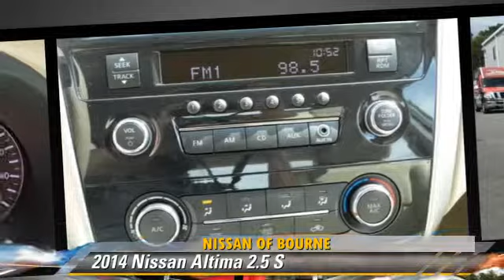2014 Nissan Altima Bourne MA NP3118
2014 Nissan Altima

Nissan Certified, LOW MILES - 5! EPA 38 MPG Hwy/27 MPG City! CD Player, iPod/MP3 Input, Overhead Airbag, Edmunds.com explains The Altima feels more focused and responsive than many rivals do, yet it doesn't beat you up over bumps. READ MORE! KEY FEATURES INCLUDE: iPod/MP3 Input, CD Player MP3 Player, Bluetooth, Steering Wheel Controls, Bucket Seats, 4-Wheel ABS. PURCHASE WITH CONFIDENCE: 7-year/100, 000-Mile Limited Warranty, 156-Point Inspection and Reconditioning, 24-Hour Roadside Assistance and Towing Assistance, Rental Car, CARFAX Vehicle History Report EXPERTS ARE SAYING: The Altima feels more focused and responsive than many rivals do, yet it doesn't beat you up over bumps. -Edmunds.com. EXCELLENT SAFETY FOR YOUR FAMILY: Tire Pressure Monitoring System, 4-Wheel Disc Brakes VISIT US TODAY: Nissan of Bourne has the finest staff of Professional Certified Nissan Salespeople in the entire Eastern United States. Our average tenure is more than 5 years. We are constantly retraining, updating our knowledge and skill. We know our cars inside and out; we know competing brands backwards and forwards; we have a wealth of experience, which we employ on your behalf. We are true consultants, whose first and last objective is your complete satisfaction. Satisfaction with your new Nissan Fuel economy calculations based on original manufacturer data for trim engine configuration. Please confirm the accuracy of the included equipment by calling us prior to purchase.